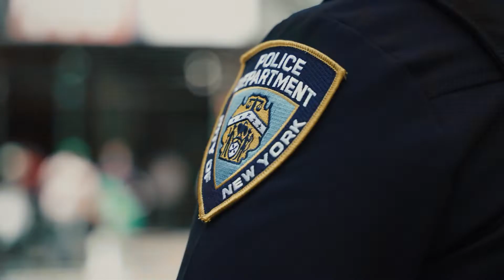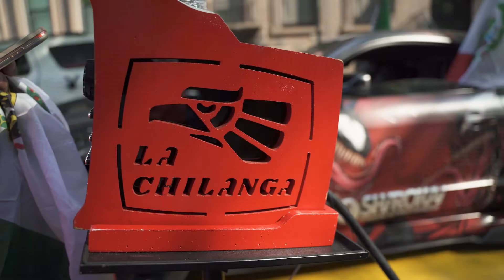Hoodspace Planet Mz Gatiz Young Quicks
Mz Gatiz is a Mexican/American Hip Hop artist from Brooklyn New York.
Young QUICKS is a Mexican/American HipHop artist from Oxnard Ca
Crazy thing this song was recorded in Denver Colorado!
Beat produced by @JavieLopezOnTheBeat
Video shot and edited by @JavieLopezOnTheBeat

 Gatiz flew in from Brooklyn Ny.
Young Quicks flew in from LA we all met up at the labz studio...

HOODSPACE PLANET was born! soon after the song was recorded!
Video shot and filmed in New York City and downtown LA
Inspired by
 New York and Westcoast Old-school Break-Dancing beats, movies and culture.
This music video was shot in Manhattan Ny at the Mexican Independents Day sept 16th Parade on the 18th of September it was awesome! thanks in advance.
 now streaming on your favorite streaming platforms